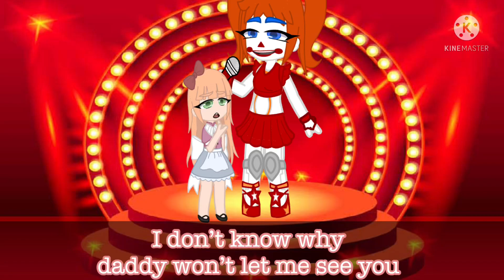NO NO NO! Meme []Elizabeth Afton[]